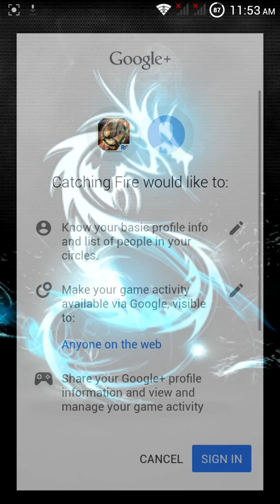Android Game Hunger Games Panem Run HD 2014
All New And Trending Game From Play Store Free And Paid Games
Run through Panem while collecting sparks and resources to empower your District.

Unrest is afoot in the Districts, and you’re in the thick of it in this social endless runner! Build hope for the oppressed by running through three of the 12 Districts in randomly generated levels, with more Districts becoming available soon! Collect sparks and materials that can be synthesized as power-ups for an action-packed experience!

The Hunger Games: Catching Fire – Panem Run features:
•EXPLORE the Districts of Panem
•RUN ENDLESSLY as a member of your current District
•DODGE, JUMP AND SMASH through obstacles

Based on the film The Hunger Games: Catching Fire released worldwide on November 22, 2013, The Hunger Games: Catching Fire – Panem Run mobile game brings the endless runner genre to new social heights, putting the action from the movie into players’ hands. The lightning-quick action sequences in the mobile game compliment and extend the movie’s spectacular action and story.